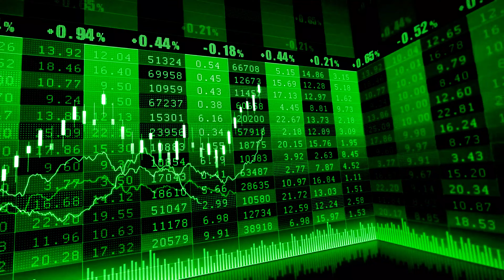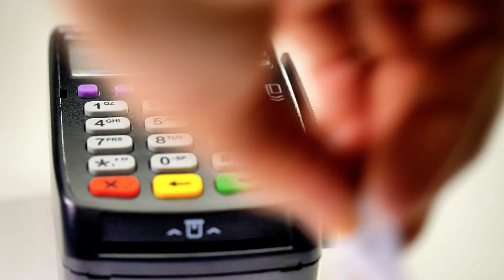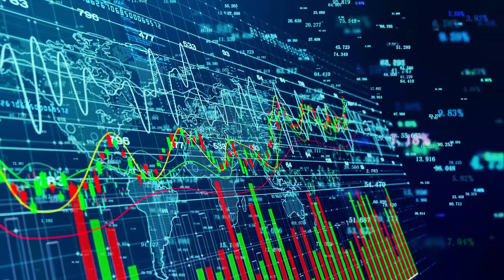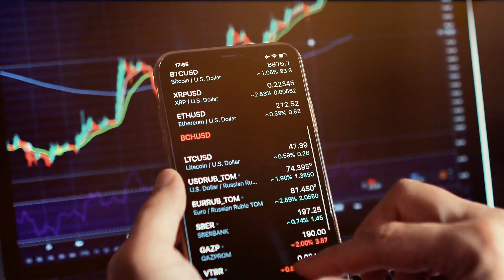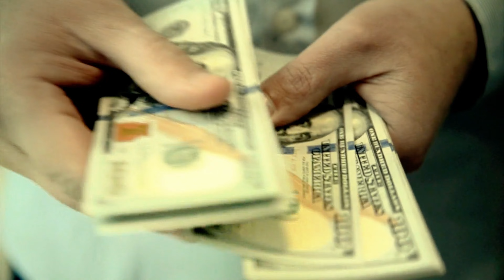How To Build Wealth With $0 - Keeping It Simple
We all want to build a passive income and be wealthy but can you build wealth with $0? And if so why isn't everyone building wealth? Here are some time-tested strategies to build wealth, get out of debt, and even buy income-producing properties by using Other Peoples Money (OPM). There are no quick schemes to building wealth, its a process that takes time and effort. But these are ways you can start from $0, and build an investment portfolio that will grow and compound over time. We have followed these strategies ourselves so we know they work

0:00
00:00 - 1:29 Introduction and Questions
01:30 Money Makes Money
02:48 Debt Paydown
04:00 Mindset Change Needed
04:43 Investing For Life
06:19 Property Wealth
07:10 Final Thoughts